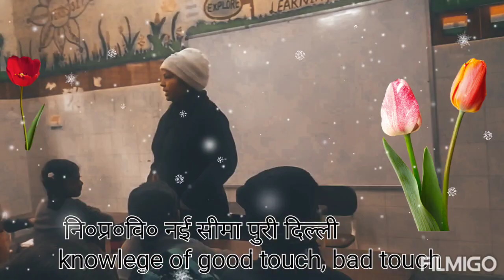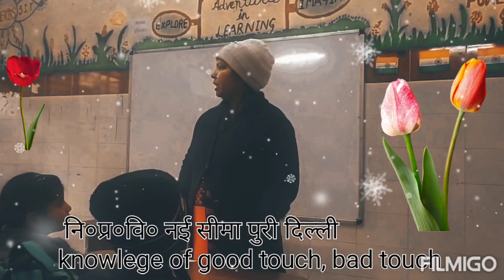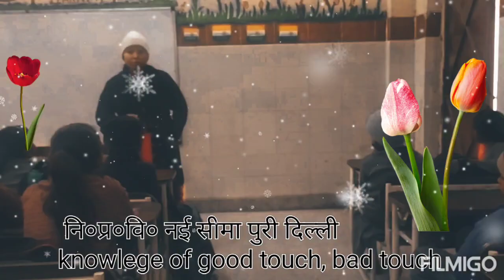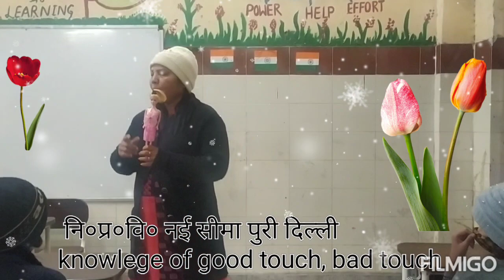goodtouch&badtouchkyahotahai teacheractivity , myactivity